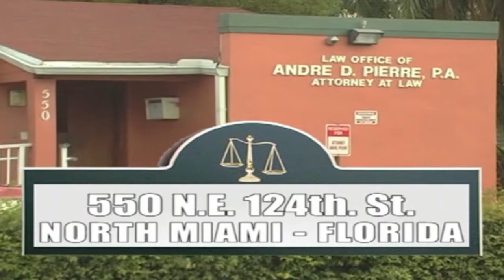LPS 3-16-17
Guest Geraldine Lazarre